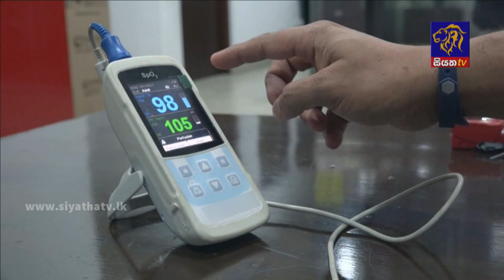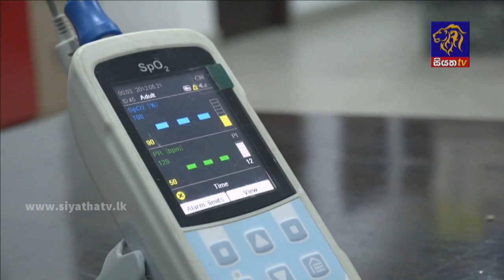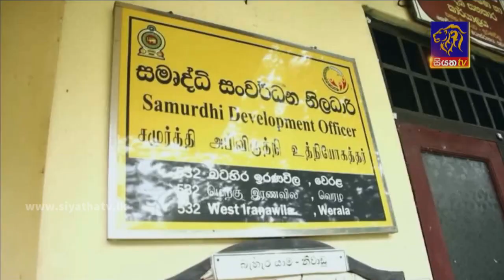Siyatha News | 06.00 AM | 13 – 08 – 2021